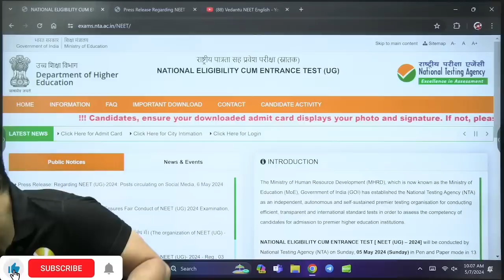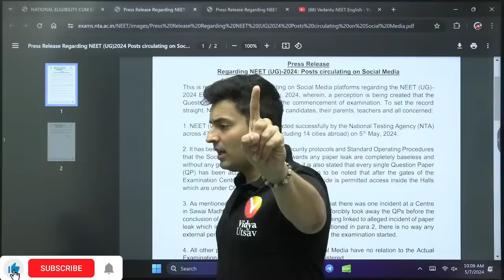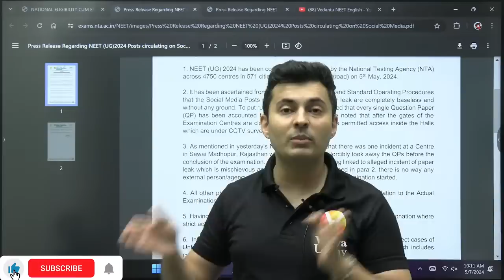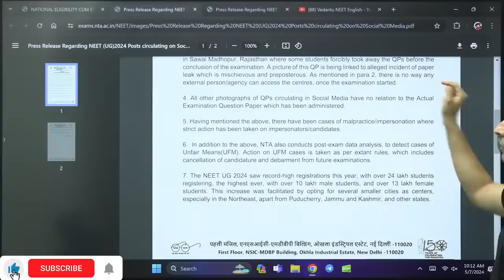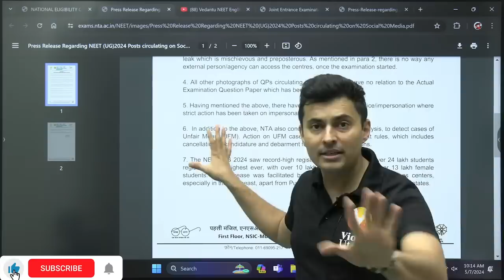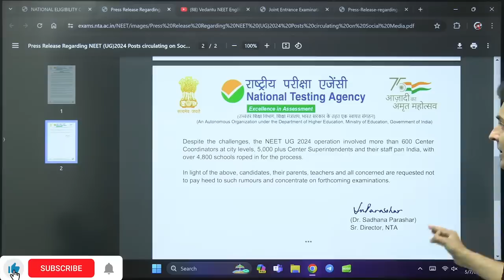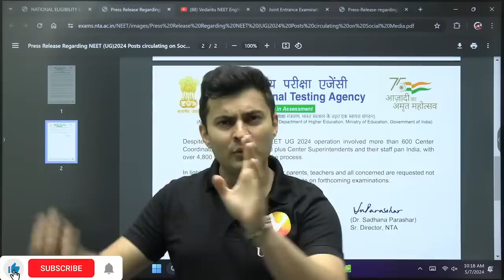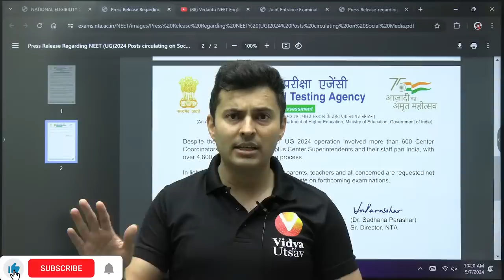NEET Re-Exam 😮 NTA Latest Update! | Re-Exam Fact Check | Big News by NTA! Vedantu NEET English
Is a NEET re-exam really happening? Confused by the viral news and social media posts? In this video, we bring you the latest official update by NTA and do a complete fact-check on the NEET re-exam buzz.